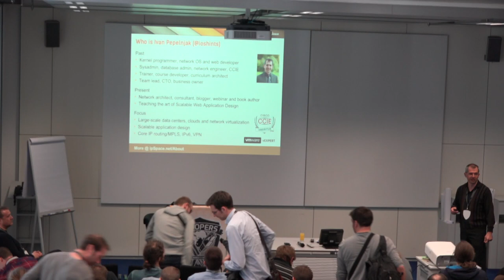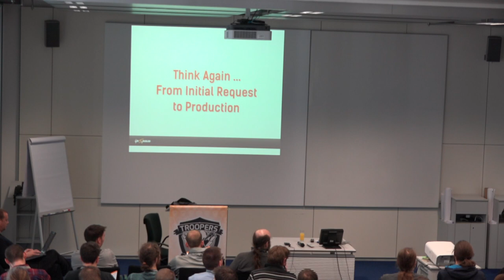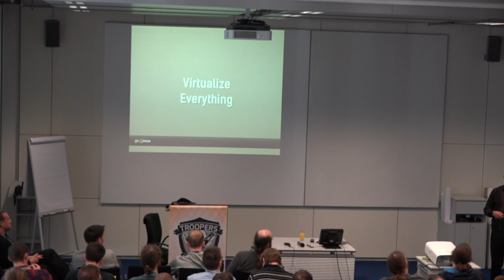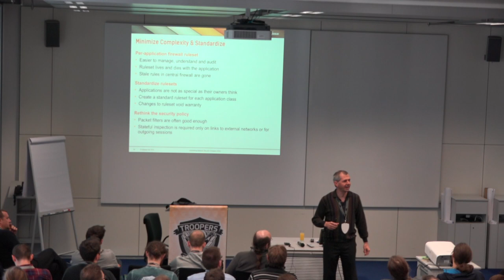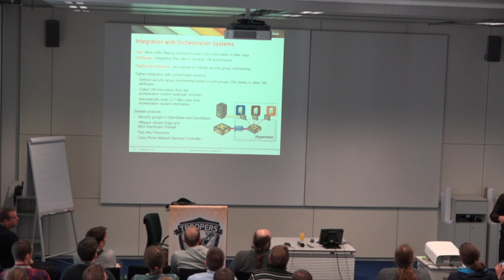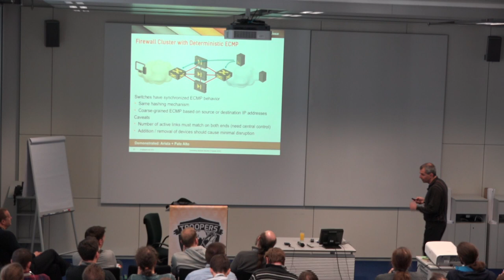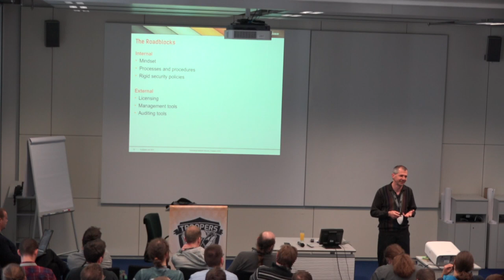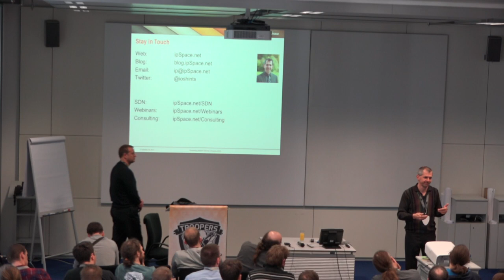[TROOPERS15] Ivan Pepelnjak - Automating Network Security